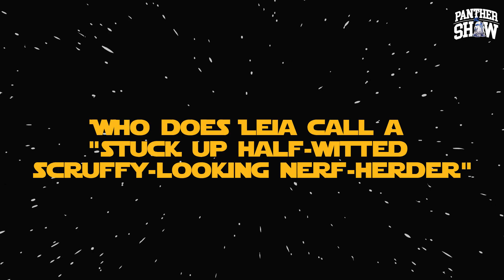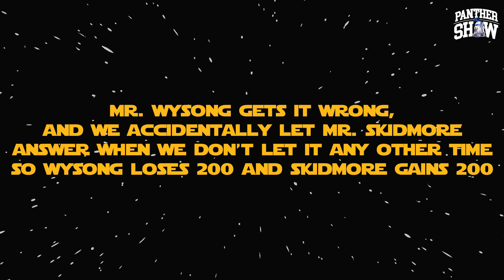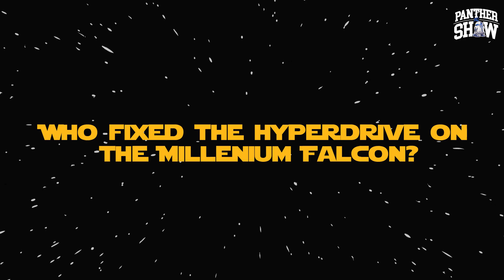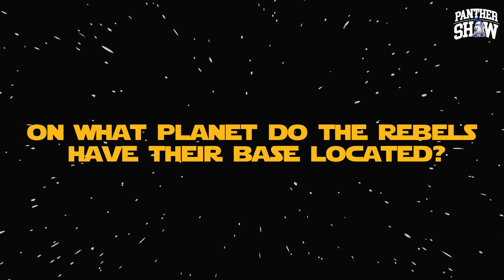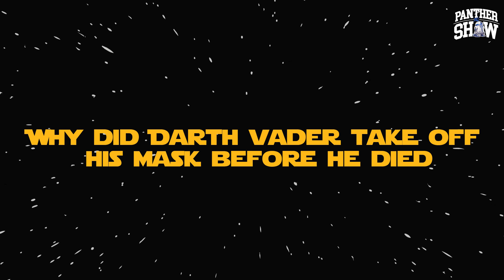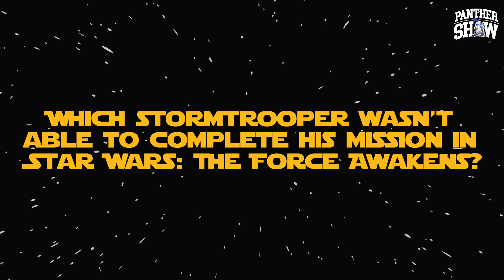The Panther Show: Season 4, Episode 2 Jedi Jeopardy Special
Welcome to Season 4, Episode 2 of the Panther Show! In this episode, three Star Wars fanatics go head-to-head to determine who is the biggest fan in the galaxy!

Make sure to keep an eye out for our Halloween Spooktacular coming later this month!